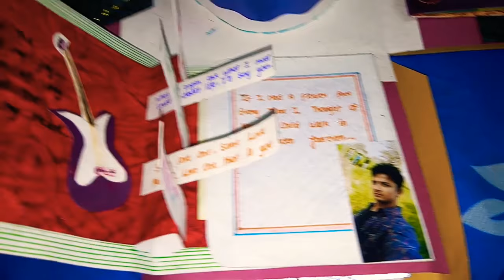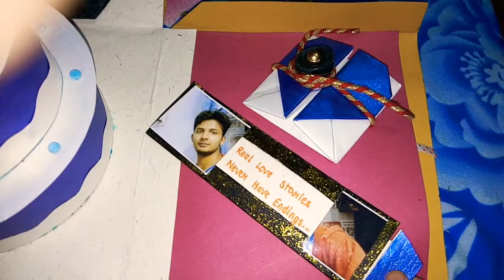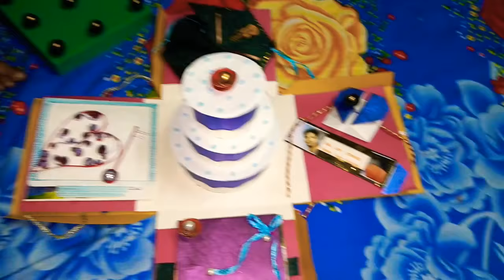2021 velentine day box/new year card /Anniversary box/Birthday card for boyfriend/birthday card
welcome to Artwork by priya seth.In this video, I am going to show you guys special handmade Minions card . you can give this handmade gift for boyfriend, girlfriend, brother, sister, soulmate, special one, or your love. You  can make this handmade gift by yourself simply Watching this complete video.

Thank you so much for all your love

Material used in this card :
pestal sheet
handmade sheet
quailng strips
sciccers
fevicol
scale
punching machine
pencil
marker
paper cutter..